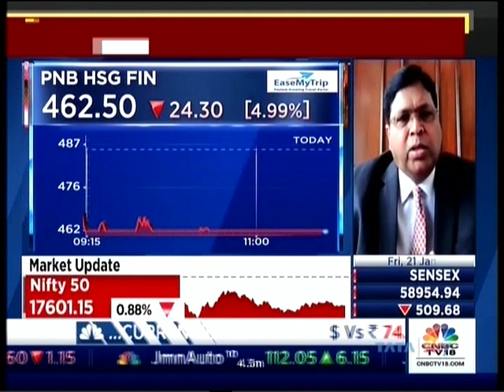Reasons of Decline for Housing Finance Ft. Mr. Hardayal Prasad | CNBC TV18 | PNB HFL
Watch Mr. Hardayal Prasad, MD and CEO of PNB Housing talk on Q3FY2021-22 financial results on CNBC TV18. Watch Mr. Hardayal talk about the housing market scenario and the reasons for decline in the market report in this quarter.

About Us:
PNB Housing Finance Limited (PNB Housing) is a registered housing finance company with National Housing Bank (NHB). It was incorporated under the Companies Act, 1956, and commenced its operations on November 11, 1988.

With over three decades of specialized experience in housing finance, PNB Housing has a robust network of branches spread across the country which helps its customers avail all financial services seamlessly.